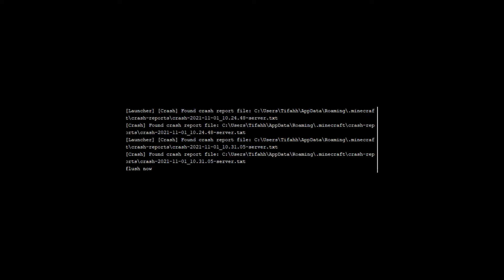How to Break Minecraft in 0.1 seconds